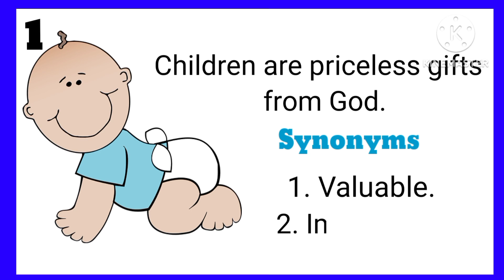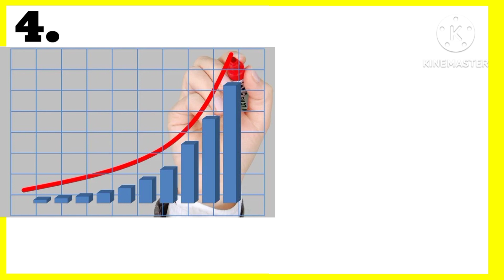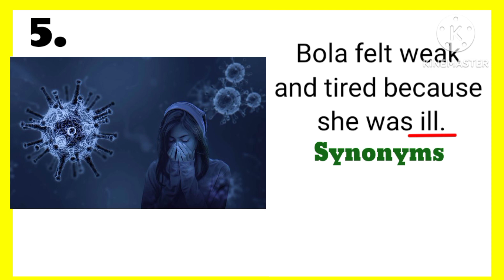Synonyms for English Words: How to learn them fast.learn new vocabulary & words daily and synonyms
improve your vocabulary daily with new words and their synonyms for English learners and speakers